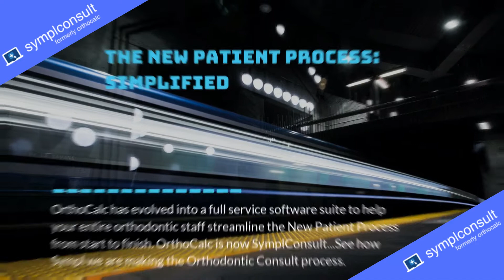Best Ortho Practice Management Software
You will love to use something that is truly compatible with all kinds of computing devices. The ortho practice
is just that.